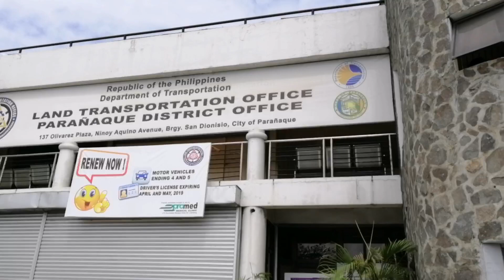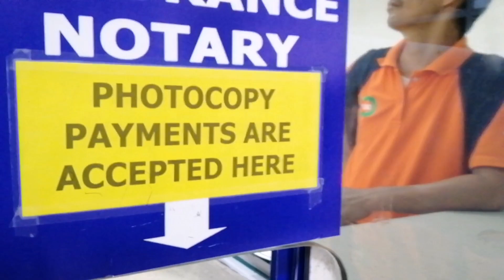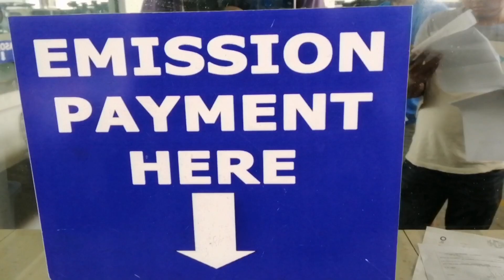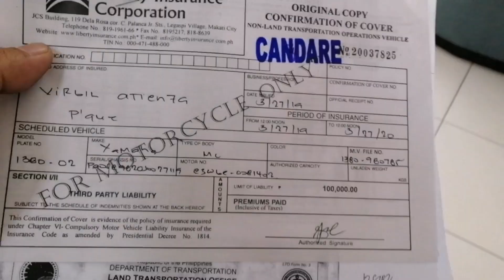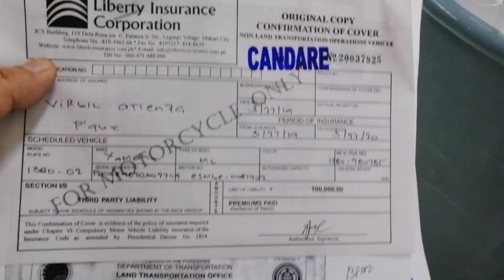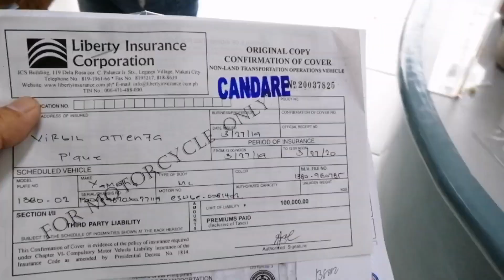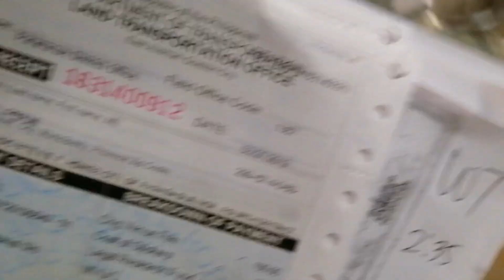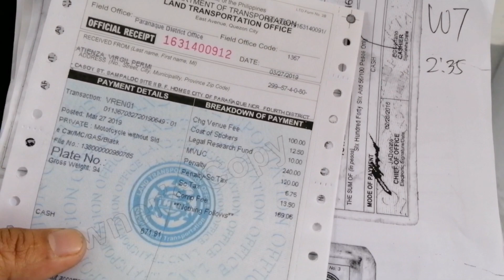How to Register a motorcycle| Renewal 2019 Update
Share ko lang po kung paano po ako nag renew ng rehistro ng motorcycle ko, sana po makatulong po sa mga gustong magrenew at magkaroon po ng idea kung magkano po ang babayaran, wag po sana kalimutan magsubscribe sa channel ko salamat po.
expired registration motorcycle lto
late registration motorcycle lto
how to register motorcycle at lto
registration of motorcycle lto
motorcycle registration lto fee
motorcycle registration fee lto 2018
how to register motorcycle lto
motorcycle registration in lto
how to register motorcycle in lto
how to register new motorcycle in lto
how much register motorcycle lto
how to register motorcycle on lto
renewal of motorcycle registration lto 2018 fee
renewal of motorcycle registration lto 2017 fee
renewal of motorcycle registration lto 2017
late registration of motorcycle lto
renewal of motorcycle registration lto 2016
certificate of registration lto motorcycle
motorcycle registration lto price
motorcycle registration philippines lto
motorcycle registration process lto
motorcycle registration renewal lto
motorcycle registration requirements lto
how to register motorcycle to lto
motorcycle registration validity lto
when to register motorcycle lto